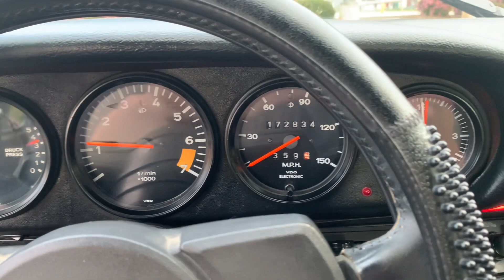1979 Porsche 911SC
Classic Cars Wanted! Finders Fee Paid!